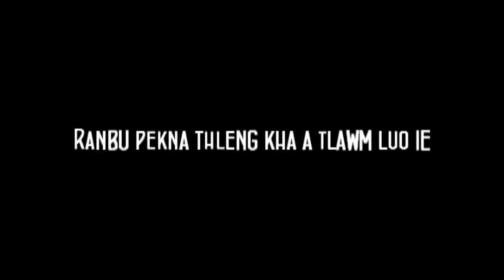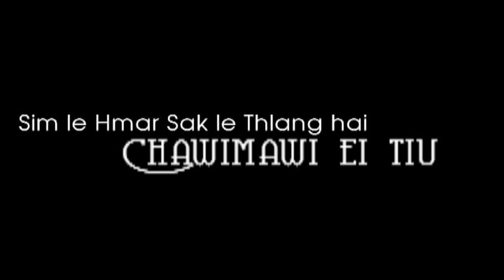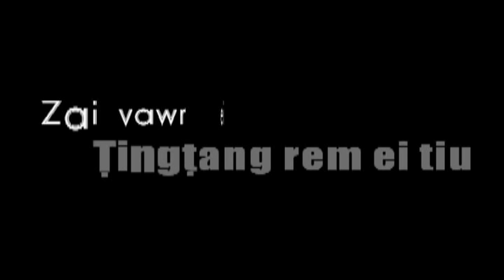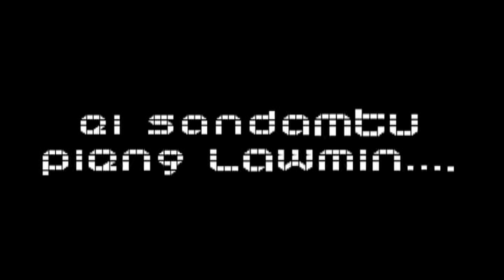"Sandamtu pieng lawmin" |Christmas Hla| Vincent Hekte Hmar feat. Solon Hrangate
Sandamtu pieng lawmin | Vincent Hekte Hmar
Composer and Tuned by: Vincent Hekte Hmar
Recording: SOSO Records, Guwahati 2016
Lyrical Video edited by: Joseph Darngawn